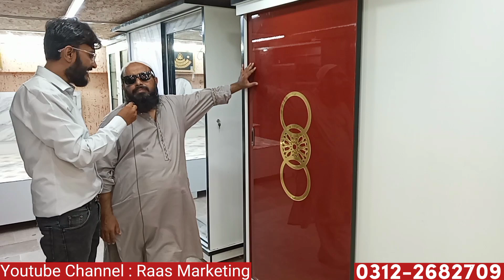Furniture for Bridal Wedding in Karachi | Bridal Wedding Furniture Karimabad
Showroom Location:
Karimabad Furniture Market, Near Meena Bazar, Opposite Karimabad Bridge

Showroom Name:
Furniture World

Showroom Address:
Karimabad Furniture Market, Karachi

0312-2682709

This Channel is based on Vlogs about Karachi Markets. I Visit All Cheap Markets in Karachi.. Explore New Markets in Karachi. I try my best for my viewers..

Thanks Alot

Regards

Raheel Sheikh

Bridal Furniture Design 2022
Furniture in Karachi Market
Cheapest Furniture in Karachi
Wedding Bridal Furniture in Karachi
Best Furniture Market in Karachi
Cheapest Price Furniture 2022
Furniture Price 2022
Furniture Market Karachi Karimabad